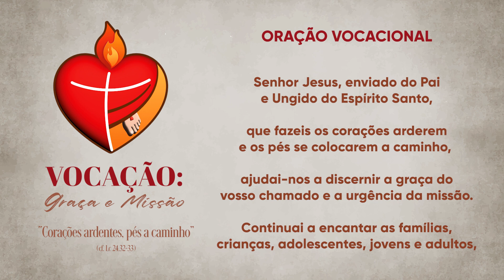Momento da Ave Maria com Dom Severino - 20/09/2023